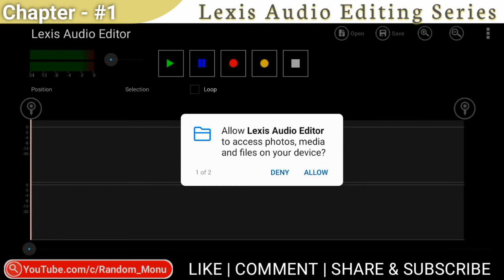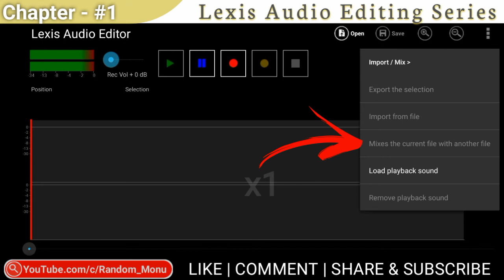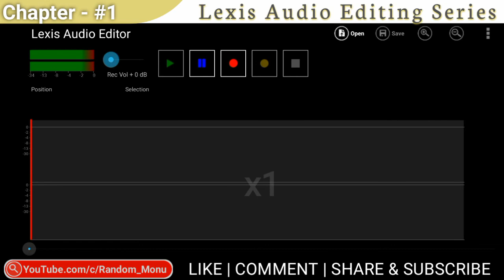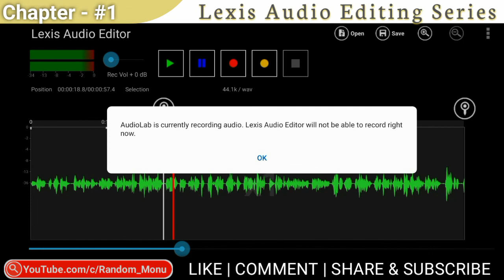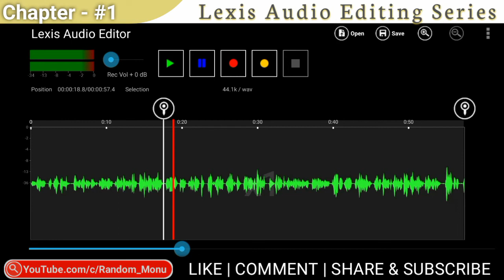Lexis Audio Editing Series | Chapter - 1 | Understand Layout and Record a clip | Random Monu | 2020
Best Budget Headphones (Ranked) - [Updated]

JBL Quantum 100
HP stereo G2 Headphone (~₹1100)
Eksa H12 (₹1590)
Redgear Cosmo Spectre (₹900)
Eksa e900
My Headphone (Logitech H111)